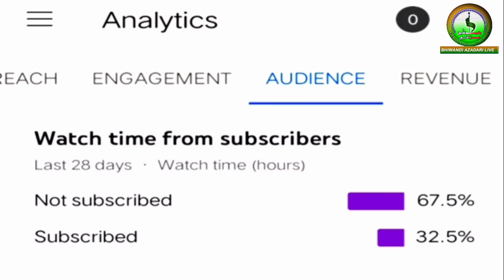Tilawat e Quraan e Kareem | Maulna Gazanfar Abbas Sahab Qibla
๑۩๑▬▬▬▬๑۩﷽۩๑▬▬▬▬๑۩๑
 ⚜️⚜️ زیر سرپرستی امام زمانہؑ⚜️⚜️

🎞️ VIDEO INFO🎞️

⚫Title:- Majlis e Imam Husain a.s Wa Shabbedari

⚫Related :- Shabe 25 Muharram Shahadat e Imam Zainul Abedin a.s

⚫ Date & Time:-  03 September 2021 | 09:00PM

⚫ Khitabat:- Maulana Sayed Naseem Hasan Rizvi Sahab Qibla

⚫ Organizer:- Anjuman e Abbasiya Bhiwandi

⚫ Venue:- Husaini Masjid Husaini Tanzeem Mandal Piranipada Shanti Nagar Bhiwandi

CALL & WHATSAPP
ZULFIQAR HUSAIN
(Editor-in-Chief Bhiwandi Azadari Live)

Pls Share To All Momineen❣️

Ae, Chand, Muharram, Ke, Tu, Amjad Sabri Qawwal, TP, Akhri, Pursa, Ae Chand Muharram Ke Tu